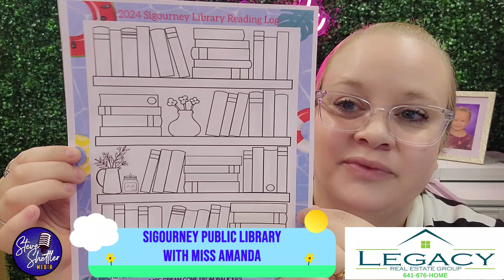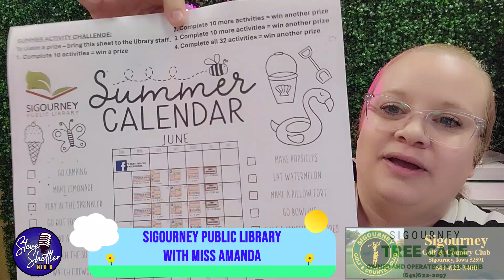Sigourney Public Library